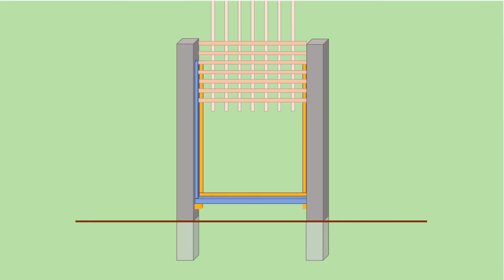【花园设计】142•园艺/我是怎样把光秃秃的院子变成移步换景的花园？庭院深深深几许，常识做布植物当笔，每个人都可以设计。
我不是园艺师，也不是设计师，我只是我们家花园的主人，我了解自己了解我的家，我规划自家花园的时候甚至连植物常识都很少，但是我对自己的规划满意极了，有花园，有菜地，有草坪，还有硬化休闲区，完全就是凭着常识和喜好。不需要完美，不需要昂贵，你也可以做到！